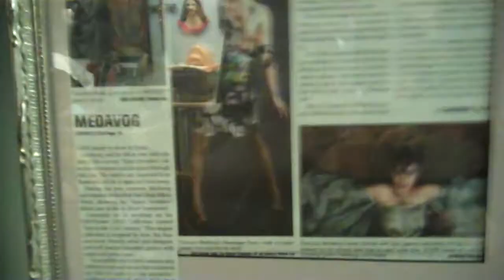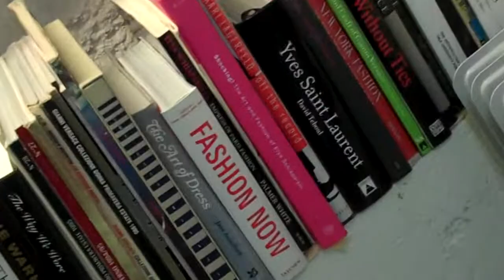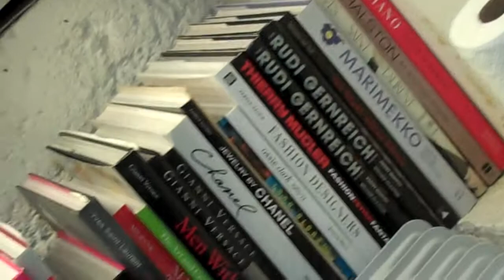VUITTON CAKE - LILLY PULITZER CRACKERS! GUCCI HAMBURGERS & LV RARE HANDBAG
WHAT YOU THINK? PRADA BEER?